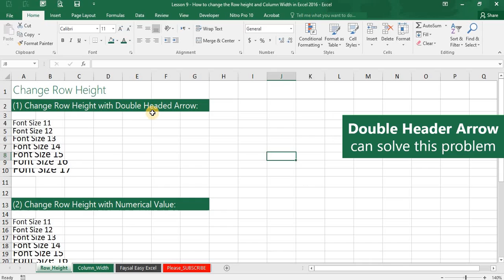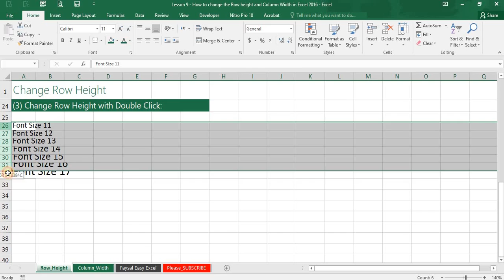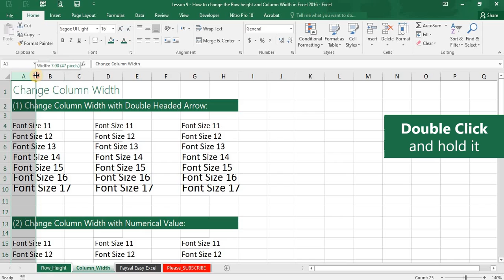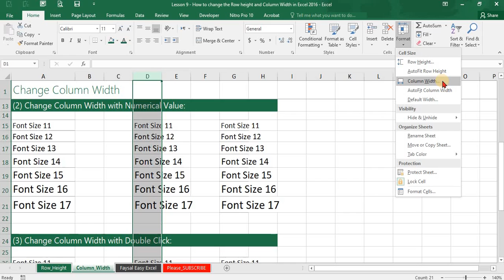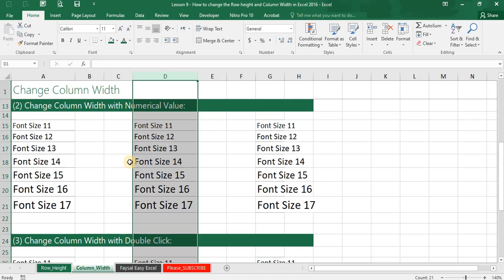Lesson 9 - How to change the Row Height and Column Width in Excel 2016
👩‍🏫 About this video:
While working on a data table, it needs to adjust the cell height and width depending on cell values for making data table easy to work with. Microsoft Excel has more than one different ways to change the column width and the row height. You can change it through Mouse Pointer or from Menu feature in seconds. The most easiest way is double clicking. I'll try to present here all the ways, so that you can choose your best.

In this video, you will learn how to change the row height and column width in Excel 2016. I've tried to present here 3 different ways for rows height and column width separately. You can choose the most efficient ways for you to use it in your worksheets. Hope you will like this chart.